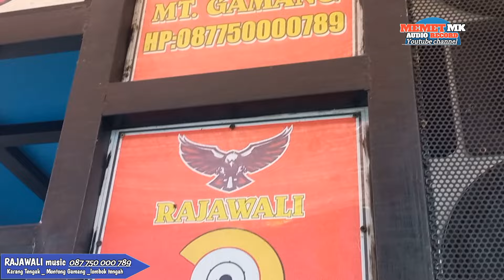PUTUS BERAYEAN _live terbaru Kecimol rajawali_ live mbung raja lotim by suport @MEMET_MK_ audio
Acara ini di dukung tokoh masyarakat adat sasak tradisi hiburan dan nyongkolan tradisi budaya sasak lombok yang di hibur kesenian lombok Rajawali musik kecimol